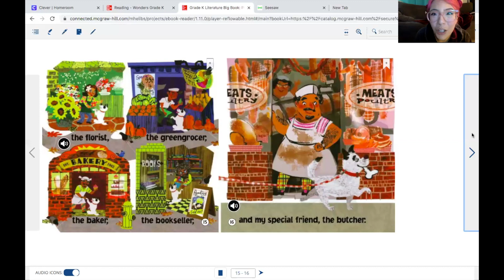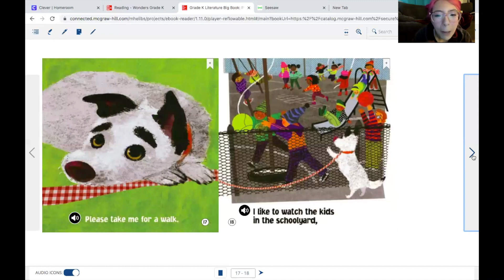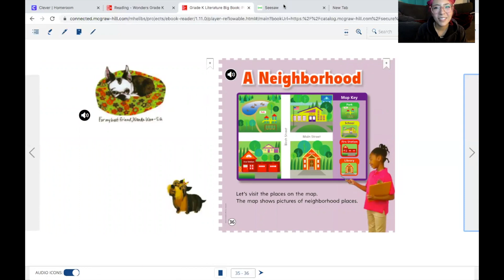Please Take Me for a Walk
By Susan Gal